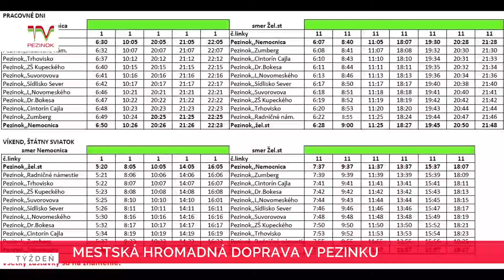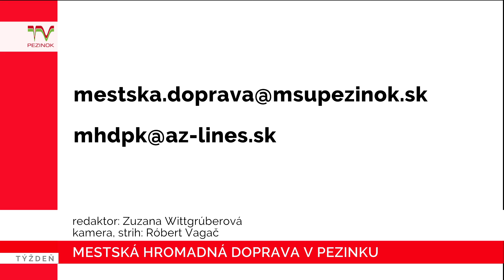Mestská hromadná doprava v Pezinku